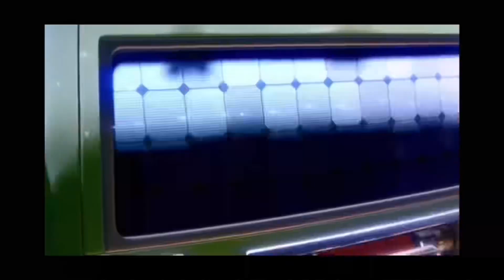Looking for lightning McQueen, Pixar cars, Sally, tow mater, sheriff, Mack, Murray, Brian, Fillmore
Looking For Lightning McQueen, Sally Carrera, Tow Mater, Jackson Storm, Sheriff, Fillmore, Shu Toduroki, Speed Demon, Brian Spark, Derek Wheeliams, Heyday River Scott, Lee Rage, Murray Clutchburn, Mack, Looking For Disney Pixar Cars, Cars On The Road Toys
Disney Cars
cars toys, lightning mcqueen toys